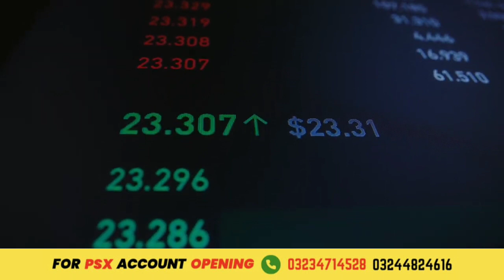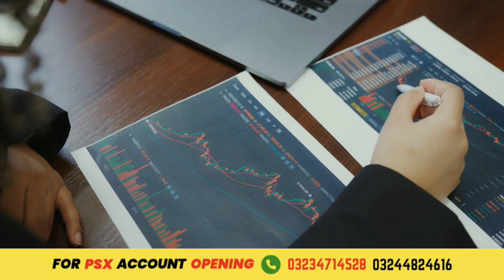2 best stocks in Pakistan stock market by sir Aamir Shahzad